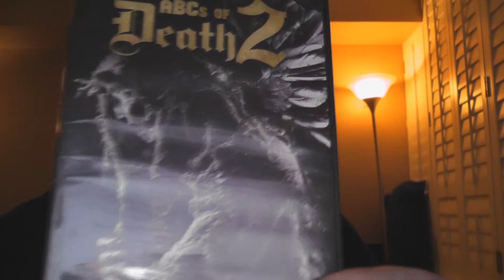RobVlog - Unboxing the DVD of ABCs of Death 2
In this video I open up the DVD of ABCs of Death 2... you know that sequel to the first alphabet movie... to see what's inside.